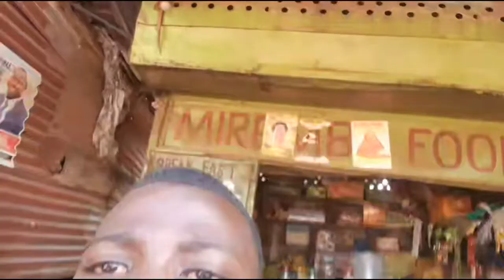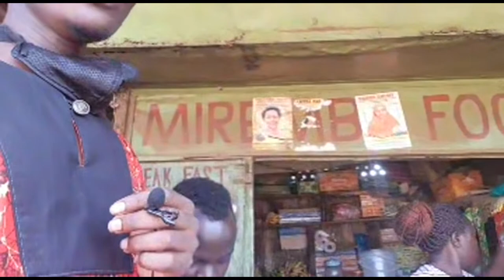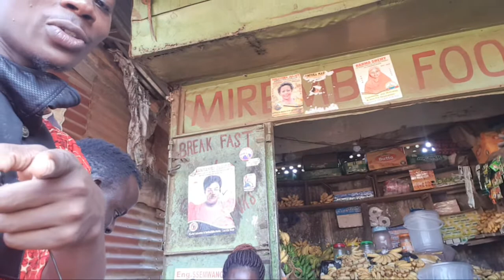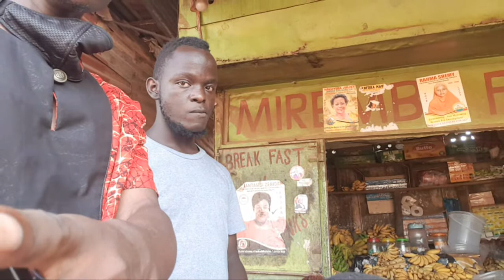How she start her Pancake business on streets of Kampala